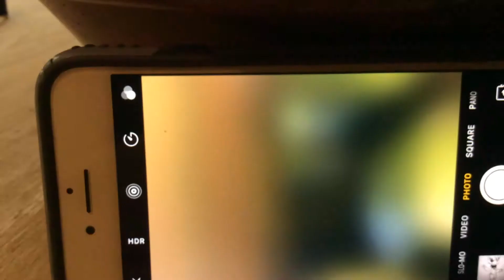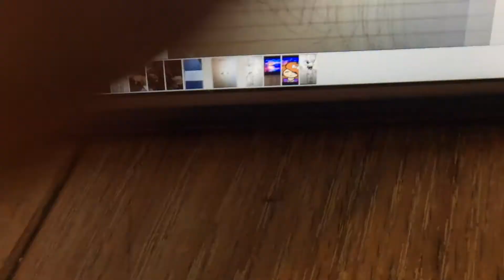Fan art time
Thx to little  puppet and I'm a cat don't judge me and foxy x mangle love story go check them out